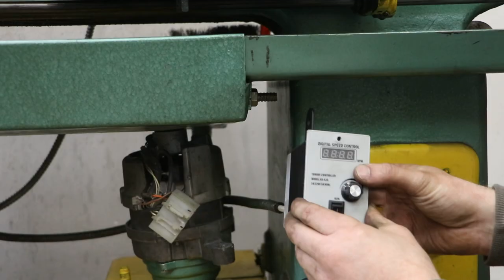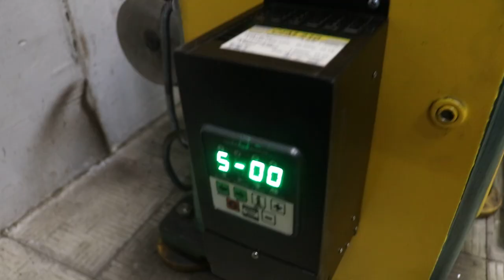Creative idea with a washing machine motor!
Hi guys! Creative idea with a washing machine motor!